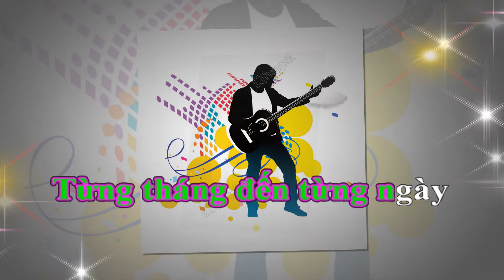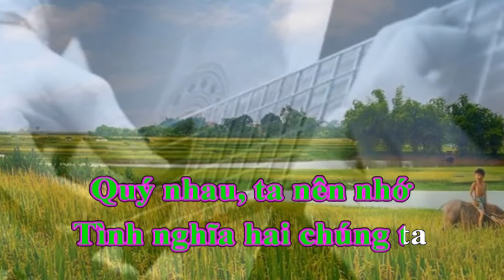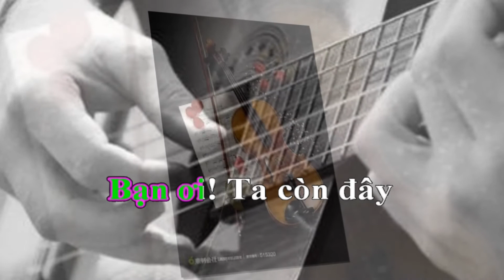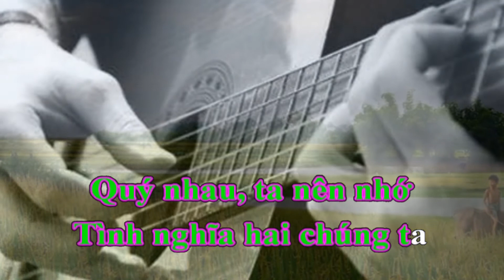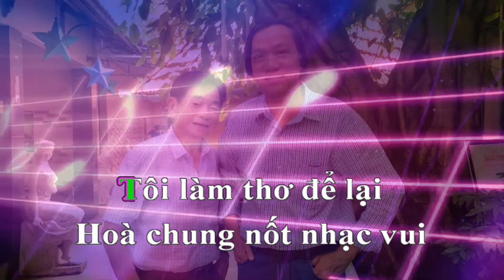Karaoke - Bạn Tôi.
Lời Mai Đại Khải
Nhạc & hòa âm Vũ Thế Dũng
Karafun Huyền Ái
Nguồn hình Internet